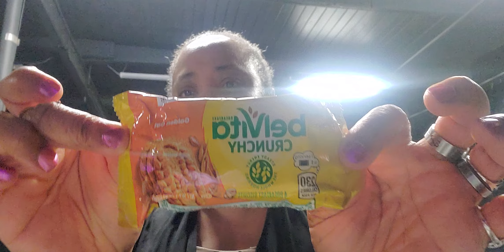Party/life/ Whats new/let's chat